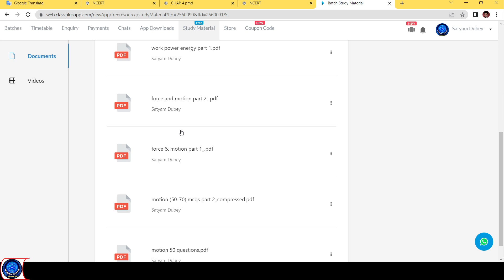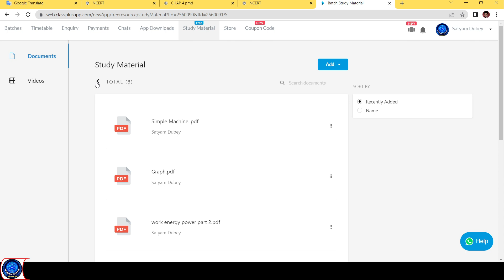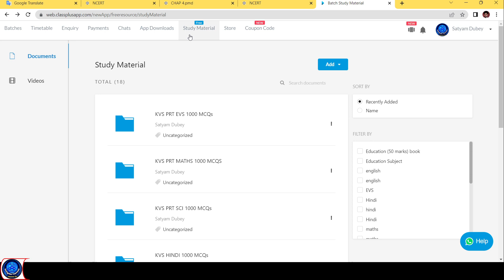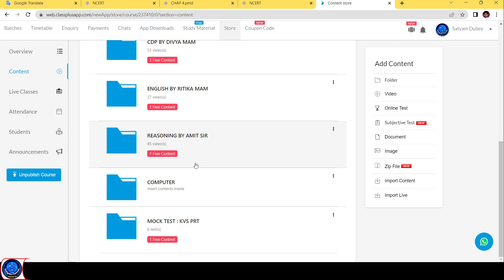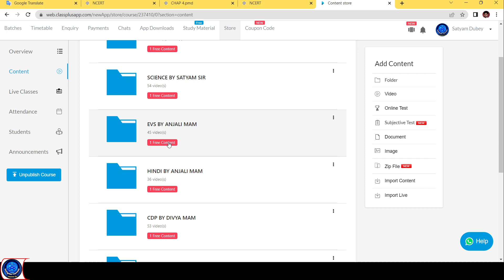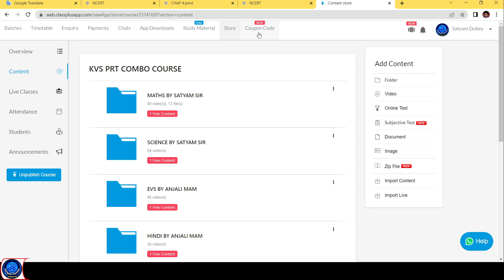KVS PRT : 2023 || FREE - FREE - FREE || GRAB THE OPPORTUNITY || SATYAM CLASSES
Satyam Classes |
hi friends.